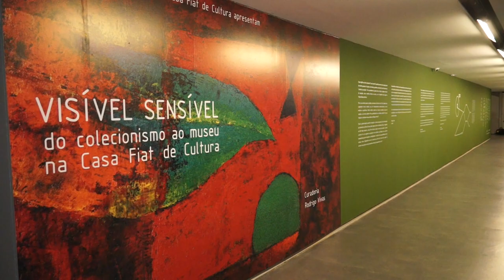Exposição Visível Sensível: do Colecionismo ao Museu na Casa FIAT de Cultura.